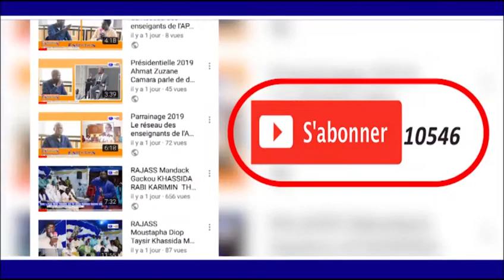Cérémonie Officielle S.MOUSTAPHA GUEYE GAMOU BADAR GUEYE 1440.H/2018